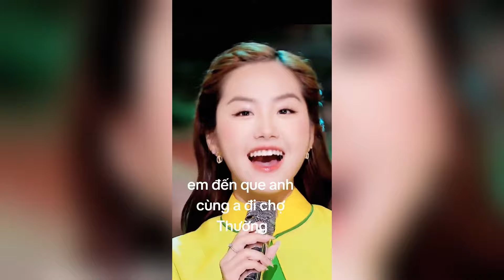Những Kiểu Tóc Layer siêu đẹp Hot Trend nhất năm 2024 | 1900 Hair | Tiktok Việt Nam